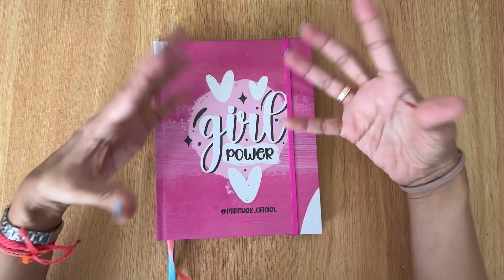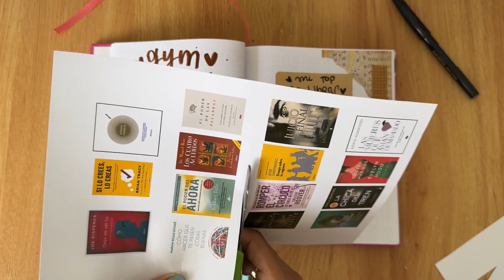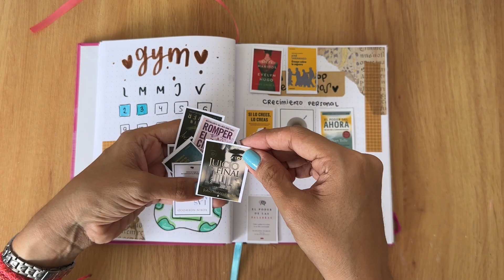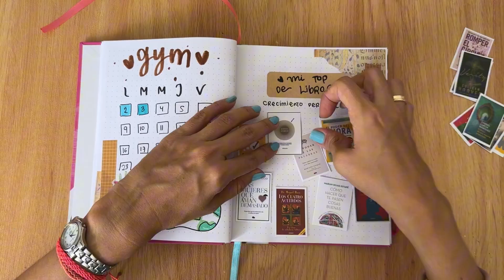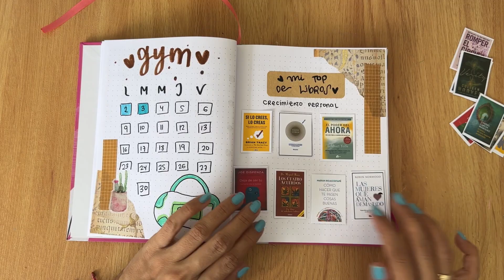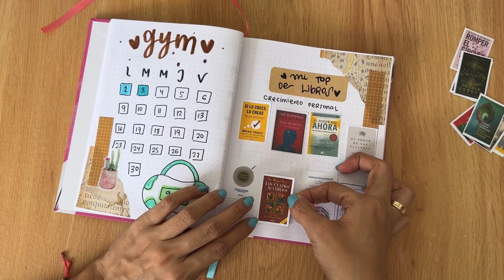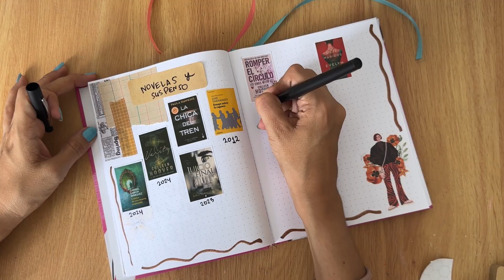Bullet Journal septiembre - mis libros favoritos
Hola Familia, les comparto la portada del mes de Septiembre espero te guste y te motive, este mes se vienen con cosas maravillosas para ti y para mi.

XOXO
Mireyak